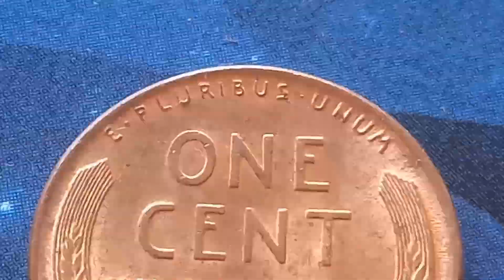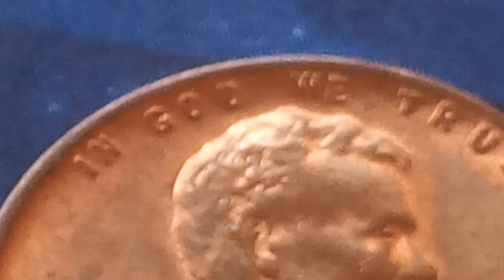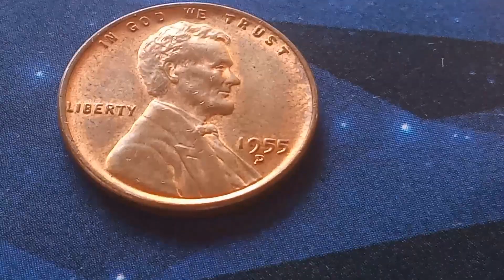Do You Have One! 👉$ 500,000.00 👈 Rare and Valuable Error Coin U.S Lincoln Cent to look for this !